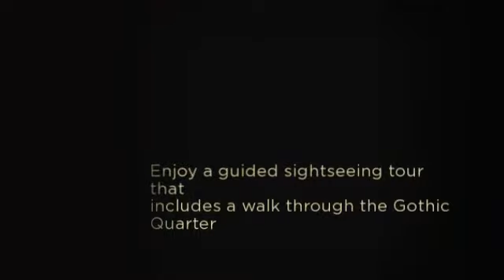5 Day Trip To Barcelona : Sightseeing Tour Barcelona Super Saver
Perfect for novice visitors, 5 Day Trip To Barcelona this Barcelona Super Saver incorporates 2 preferred trips that provide the optimal intro to Barcelona's famous sights, consisting of Barcelona Cathedral, the Gothic Quarter, Olympic Village (Vila Olimpica) and lovely Montjuic Castle. Sample a glass of cava at the Spanish Village (Poble Espanyol) and take in aerial views of Barcelona's horizon, including La Sagrada Familia and the city harbor, during a ride on the Montjuic cable television car.

Barcelona combination tour with 10 % cost savings
Enjoy a directed sightseeing trip that consists of a walk through the Gothic Quarter
Tour Montjuic and appreciate a glass of cava at the Spanish Village (Poble Espanyol).
Absorb views of Barcelona's horizon, including La Sagrada Familia, on a cable television car ride up Montjuic.
Check out Montserrat, an impressive mountain outside the city, and see the Royal Basilica and the - 12th-century carving of the Black Virgin.
Take an optional cog-wheel train ride up Montserrat for unbeatable vistas.

Barcelona Sightseeing Tour including Montjuic Cable Car (early morning):.
Meet your neighborhood guide in main Barcelona, and start your morning sightseeing trip with a stroll with Plaza de Catalunya; admire its numerous fountains and statues, and then roam along the narrow medieval streets of the Gothic Quarter. 5 Day Trip To Barcelona As you walk, your guide will discuss fascinating information about Barcelona's historical websites. See numerous buildings from the 15th century, consisting of Barcelona Cathedral, as you remain to Plaza Sant Jaume, where essential government premises are found, consisting of the Palace of Generalitat and the Town Hall.

Following, board a coach and absorb views of the Mediterranean Sea and Barcelona's coastline on the drive to Montjuic, a hillside near the coastline that includes lots of attractions. Pass the Olympic Village (Vila Olimpica), which was house to sportsmens during the 1992 Olympics, and drive by Port Olympic. Continue up Montjuic for a panoramic view of the city and harbor, then delight in a tour of LluÃ s Companys Olympic Stadium, the Palau Sant Jordi and Calatrava Tower. Following, check out the Spanish Village (Poble Espanyol) to see architecture and typical crafts from various areas of Spain, and appreciate a tasting of cava, the gleaming wine of Catalonia (consisted of).

Board the Montjuic cable car (consisted of) and take in aerial takes of Barcelona sites like La Sagrada Familia as you ride down the hillside to Montjuic Castle. 5 Day Trip To Barcelona Admire the castle from the outside, then going back to central Barcelona, where you'll have a time-out for lunch (own expense).

Montserrat Royal Basilica Tour (mid-day):.
After you've eaten lunch, satisfy your afternoon guide in main Barcelona and board your coach for the drive through picturesque villages to craggy Montserrat, a mountain that ignores Barcelona and has been one of Spain's essential pilgrimage sites for hundreds of years. With your guide, browse through Montserrat's Royal Basilica, where you'll see its claim to fame the 12th-century Romanesque carving of the Virgen Moreneta (the Black Virgin). 5 Day Trip To Barcelona Next, visit the visitor's center to sample one of four normal Montserrat liquors (included) clarified in distilleries found close by, and appreciate an 30-minute video "Montserrat Inside Closed Doors.".

Upgrade to climb up Montserrat by cog-wheel train! Taking a trip to an altitude of 4,051 feet (1,235 meters), Montserrat's cog-wheel train follows the remarkable, jagged kind of the mountain and provides incredible takes that can just be seen from on the train. You will have more time to spend inside the basilica or to wander around the location if you select not to update.